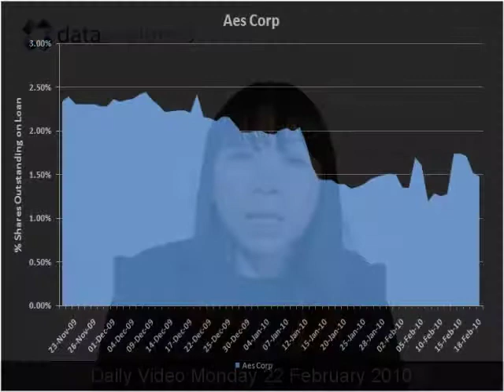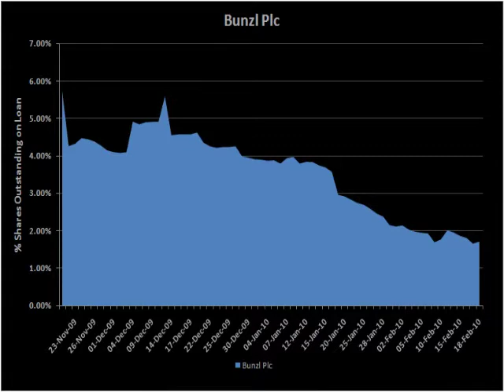DXTV #143 | AES, Bunzal, MGM Mirage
Data Explorers video update for Monday 22nd February.